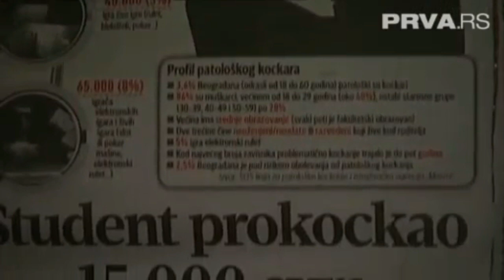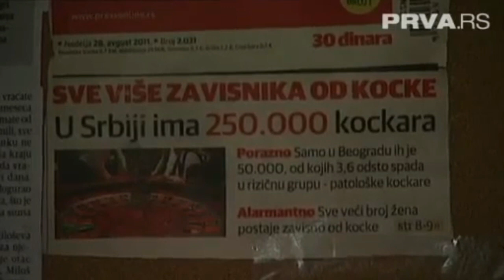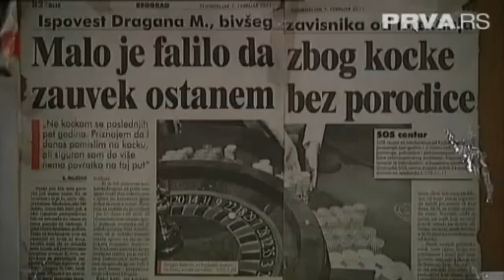Žene - Kocka (10.11.2012)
Emisija: Žene
Voditeljke: Maja Volk, Irina Radović, Nataša Ristić, Marija Kilibarda i Ivana Zarić
Tema: Kocka
Gosti: Dragan Aleksandrić i Jelena Manojlović
Prva srpska televizija, 10. novembar 2012.

Opis:
Kockanje je nepredvidivo i uzbudljivo i retko ko mu može odoleti. Ali šta se dešava kada se kockanje otrgne kontroli, postane opsesija, bolest i ogroman problem koji preti da uništi čitavu porodicu? Na ovu temu, Žene razgovaraju sa kompozitorom i bivšim kockarom Draganom Aleksandrić i psihoterapeutom Jelenom Manojlović.